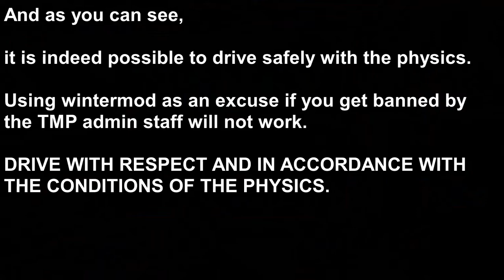A trip across Finland with wintermod